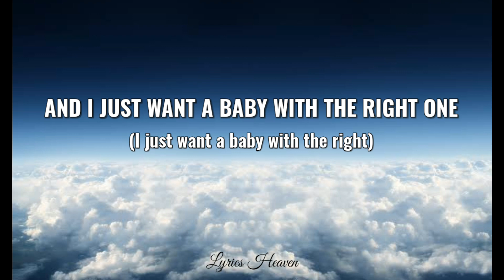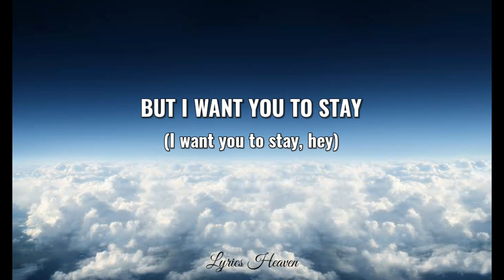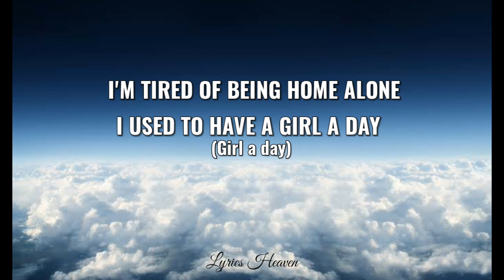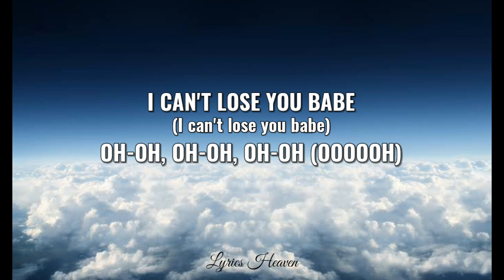The Weeknd - Lost In The Fire (Lyrics) ft. Gesaffelstein